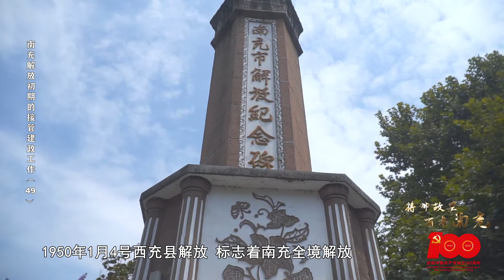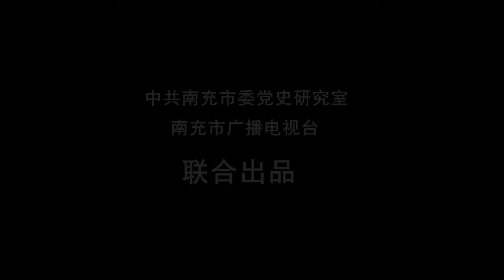将帅故里 百年南充 49第四十九期